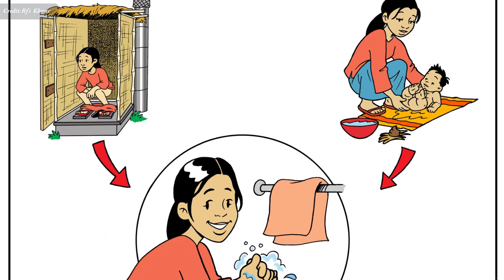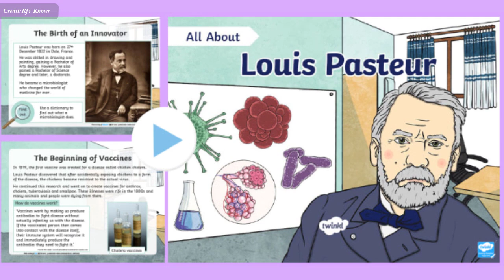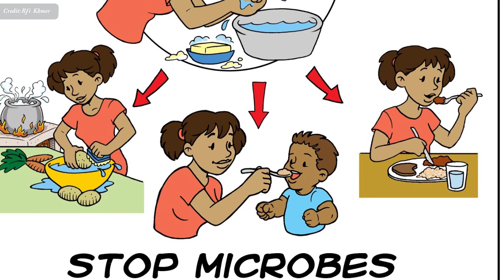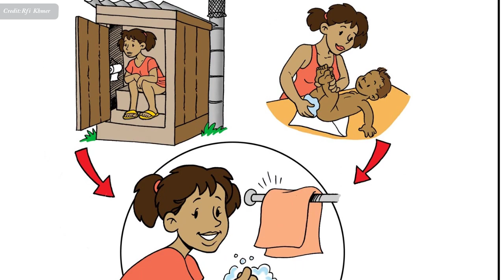លាងដៃ​ ​អាច​កាត់បន្ថយ​ការ​ចម្លង​មេរោគ បាន ៨០ % , Wash your hands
In this video we want to show you about លាងដៃ​ ​អាច​កាត់បន្ថយ​ការ​ចម្លង​មេរោគ បាន ៨០ ភាគរយ , Wash your hands , SUCCESS REVEAL

លាងដៃ ជា​កាយវិការ​សាមញ្ញ តែ​អាច​កាត់បន្ថយ​ការ​ចម្លង​មេរោគ បាន ៨០%
គេ​អាច​មិន​ជឿអំពី​ប្រសិទ្ធភាព​នៃការ​លាងដៃ​ ក្នុង​ការ​ទប់​ស្កាត់​ការ​ចម្លង​ជំងឺ ប៉ុន្តែ​ការលាង​ដៃ ជា​មេរៀន​វេជ្ជសាស្ត្រ​ មួយ​ដែល​មាន​ប្រវត្តិវែង​ឆ្ងាយ និង​បានជួយ​សង្គ្រោះ​ជីវិត​មនុស្ស​បានយ៉ាង​ច្រើន។

✮✮✮✮✮ Enjoy!

✡ ABOUT US ✡
.: Why We create SUCCESS REVEAL channel :.
1. To inspire, Motivate, create new entrepreneur
2. Share Business knowledge, Entrepreneurship, Success
3. Free Business Education Online